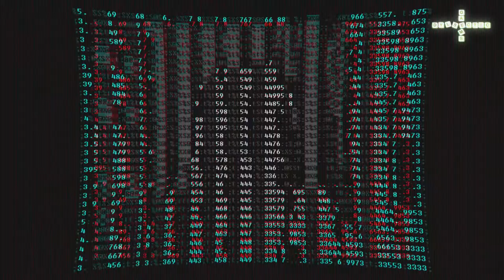AUDIOVISUAL showreel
We can arrange most audiovisual shows You can think of. We can make music, sound, lights (even lasers, we know a guy!) or animations for Your film, song or performance. We got sound-sensitive madness. And we are never bored!

❤ We are visual's lovers ❤ we are Dyslectic Games Studio ❤